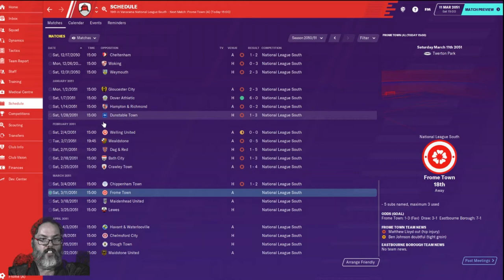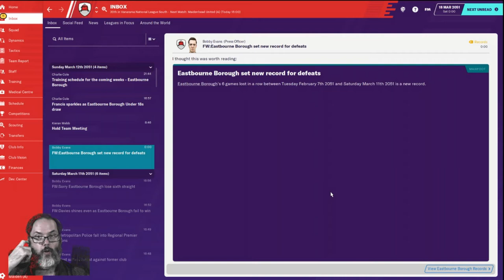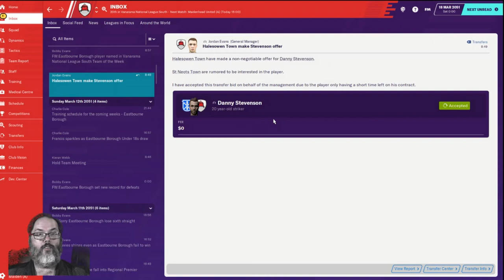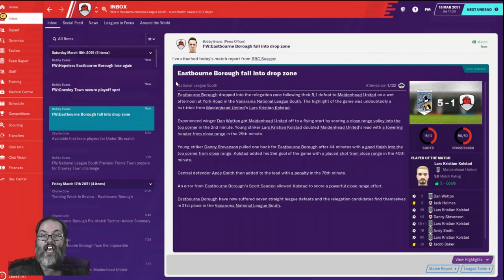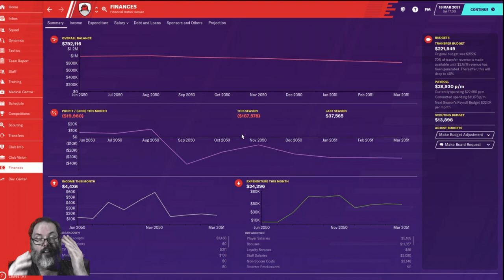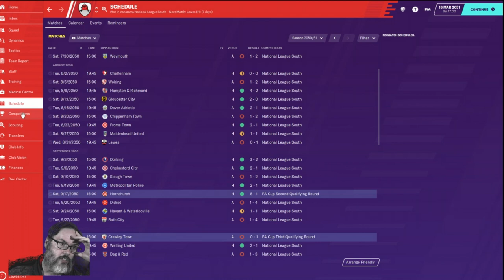Climbing the Ladder - An FM20 Journey - Eastbourne Borough Ep. 10 - Falling Apart at the Seams